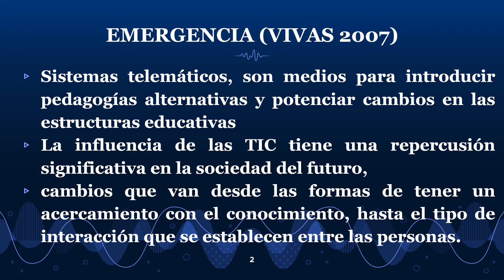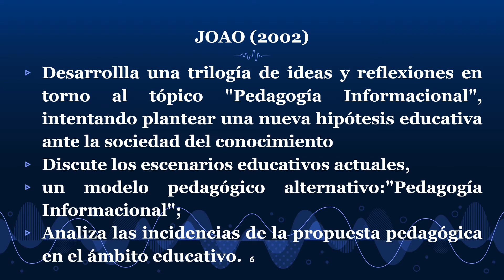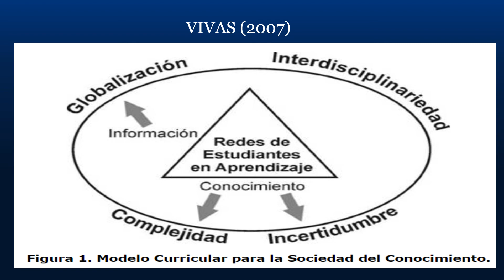Pedagogía Informacional Situada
Pedagogia Informacional Situada
Reflexion